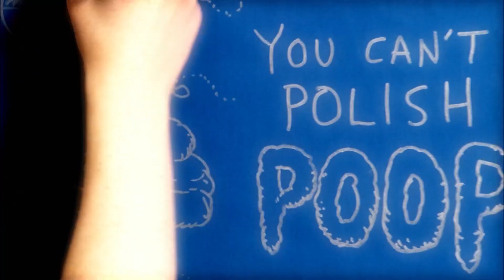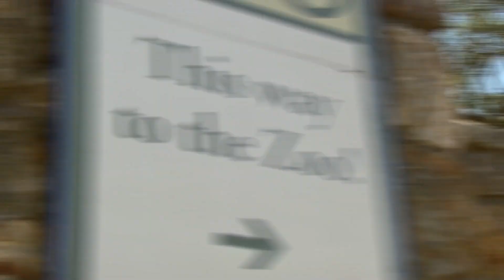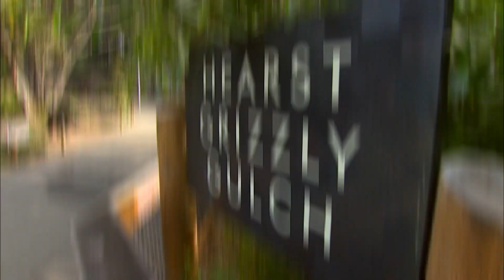Testing Idioms | MythBusters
You can't polish poop. It might sound strange, but the MythBusters team is investigating whether it's possible or just a quirky saying.